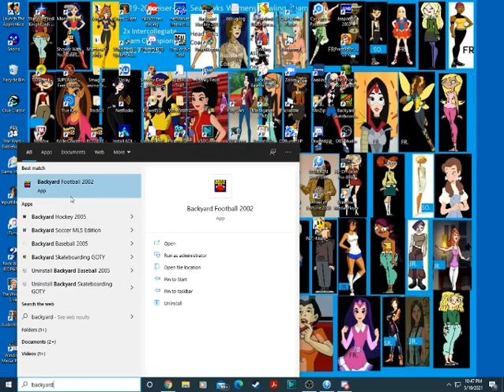Backyard Football 2002 Game #112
Here is game 112 of BY Football 2002, and we're playing against the NY Jets. Will we beat them today?